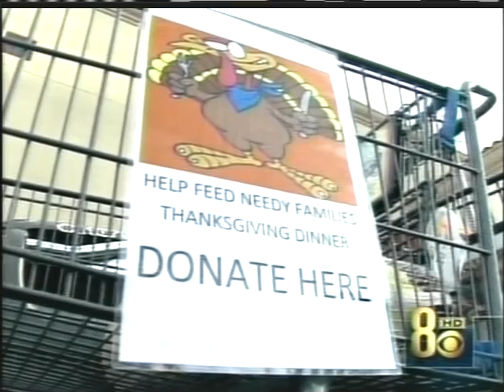Thankgiving Turkey Drive - KLAS Channel 8, Nov 22, 2008, 5 pm